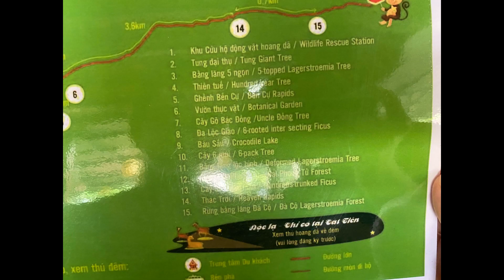Mi ở Nam Cát Tiên